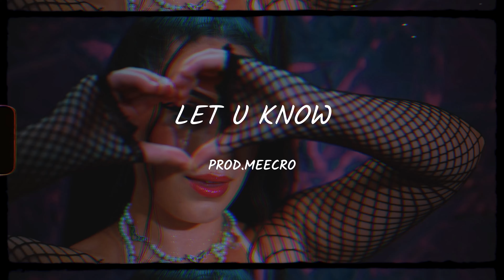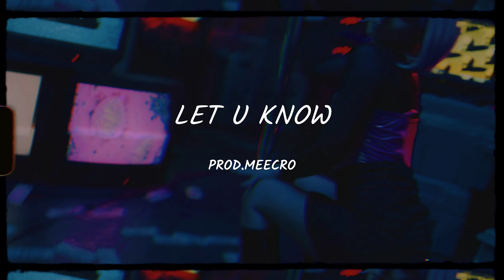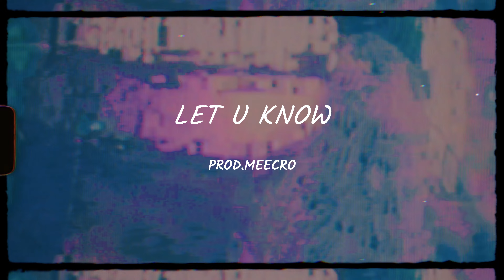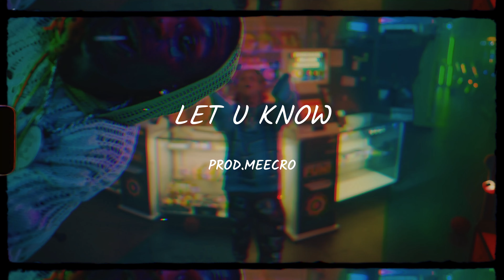TRIPPIE REDD x LIL UZI VERT TYPE BEAT - "Let U Know"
👉**USAGE**👈
The free version of this beat is available for subscribers for non-profit, evaluation purposes only. Please keep in mind - before releasing your song if you want to make profit with it, you must purchase a license that is suitable for yourself before releasing. No arrangements can be made otherwise unless we've had a discussion. Without license you can't release your song on (YouTube, Spotify, Apple Music) or any worldwide copyright organization or any other Content ID system.